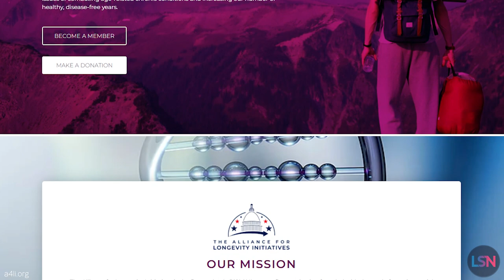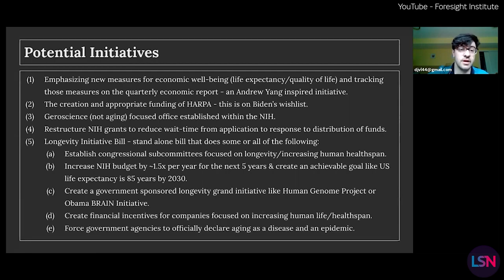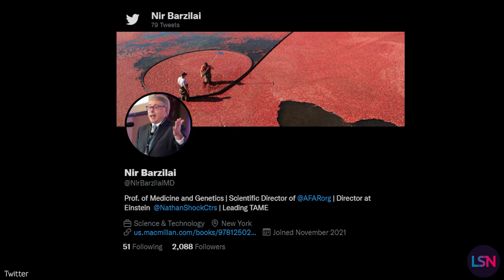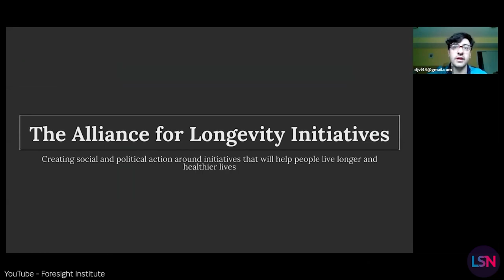The Left and Right Agree - Smash Aging! Here's How.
The newly launched Alliance for Longevity Initiatives (A4LI), an organization founded to advance legislation and policies that aim to increase healthy human lifespan, recently held their first public event. It featured some well known names in longevity, but also a few you might not have expected - such as the Republican former Speaker of the House Newt Gingrich, and former Democratic congressman Steve Israel. We’ll tell you what was discussed, and their plans for the future, in this episode of Lifespan News!

According to their website, the A4LI is an independent 501(c)(4) nonprofit founded with the goal of creating social and political action, specifically  around the issues of combating age-related chronic conditions and increasing our number of healthy, disease-free years.

The organization was created by Dylan Livingston, who currently serves as its president and CEO. Dylan has described himself as a “politico”, and previously worked as a Biden campaign staffer. In 2021 Dylan participated in a Foresight Institute event in which he outlined some of the possible initiatives and strategies of A4LI, which include Establishing a Longevity Caucus In Congress, Increasing Funding for the National Institute on Aging - Division of Aging Biology, and Helping the FDA to Understand and Support Geroscience.

This panel, which was moderated by Dylan, also included Dr. Nir Barzilai, Dr. Dina Radenkovic, and A4LI Chair of the Board Sonia Arrison. It is great to hear that politicians, academics, and business leaders are taking this issue seriously, and coming up with their own ideas for what we can do to advance healthspan-extension science. And it’s also encouraging that some of the ideas that they put forward in this conversation were ones that others share as well, so it seems that there is a real possibility of broad agreement, regardless of party or ideology, that can lead to a unified approach to these problems that we’re all facing. Remember, the left and right agree - smash aging! Now we just need to do it.

You can learn about the Alliance for Longevity Initiatives, and support their work, at a4li.org. Keith Comito of Lifespan.io, the parent organization of Lifespan News, is a Director of A4LI.